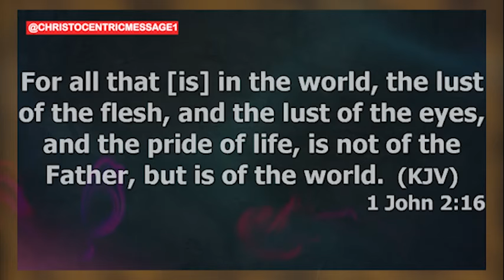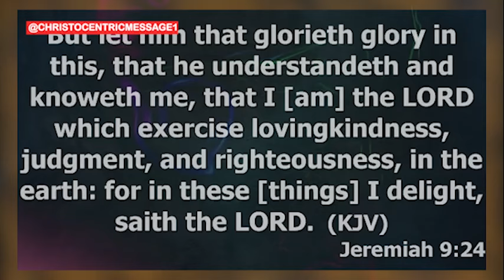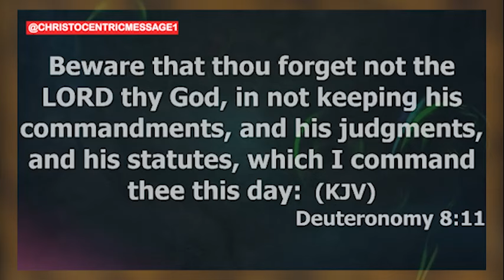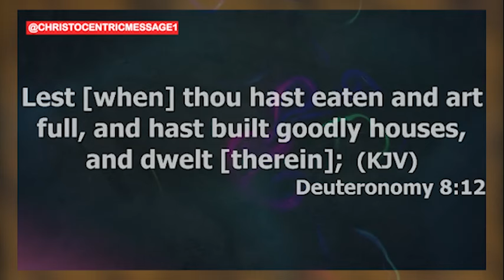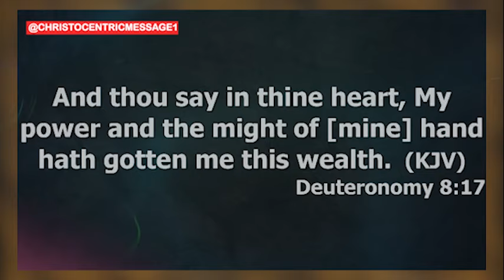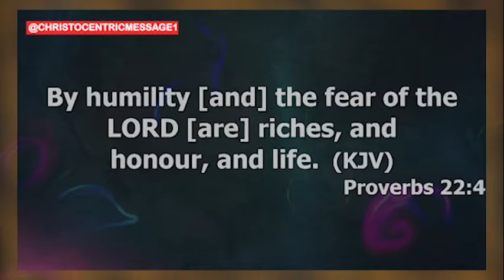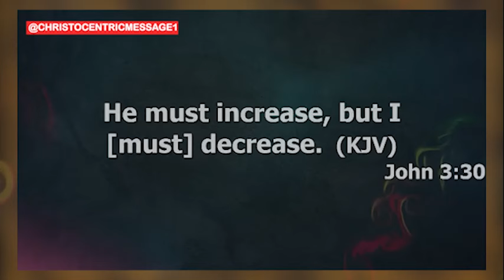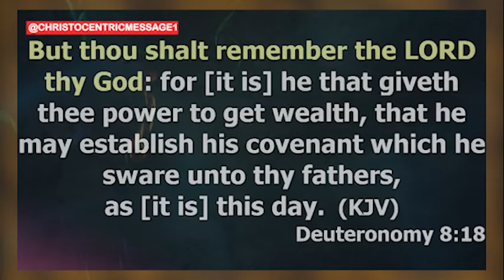GO BACK TO GOD & LET HIM HELP OVERCOME THIS - APOSTLE JOSHUA SELMAN